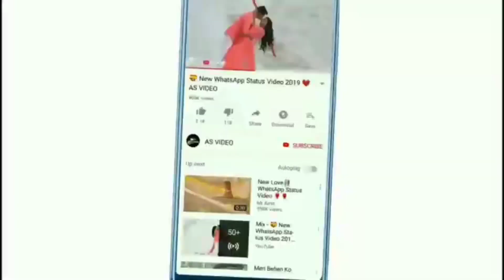Chhatrapati Shivaji Maharaj's " Rajyabhishek Din " at Curchorem.